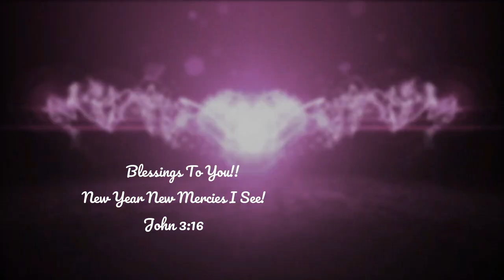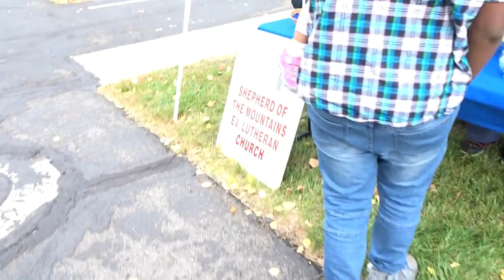A Day In The Life | Maternity Shopping at Burlington's Coat Factory! | Going to the Festival!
I'm Going Back to Cali!!! Come with me as I prepare! We do some Maternity Shopping and hot up the festival with the kids bedore hitting the Road to California!! Love you all!!!

Also